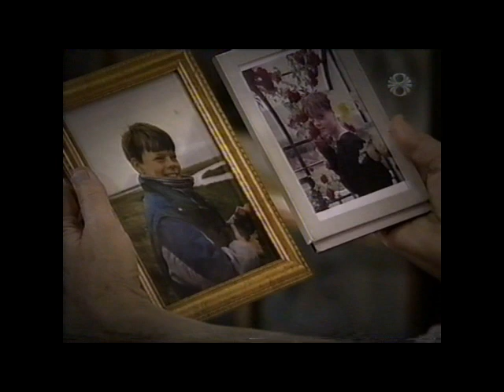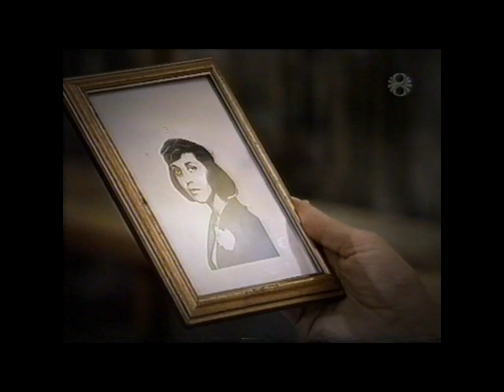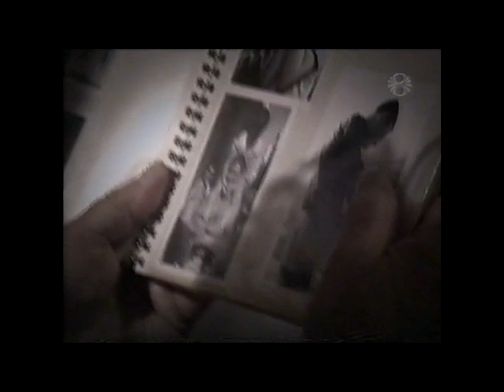Leikritið Græna landið. 2005.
Gunnar Eyjólfsson.